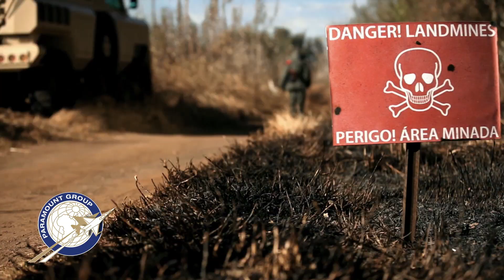African innovation in defence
A snapshot of some of Paramount Group's latest high tech products in land systems and aerospace, including AHRLAC - the first aircraft to have been entirely conceived and manufactured in Africa - and some of Paramount Group's renowned armoured vehicles: Marauder, MBombe, Matador and Maverick.